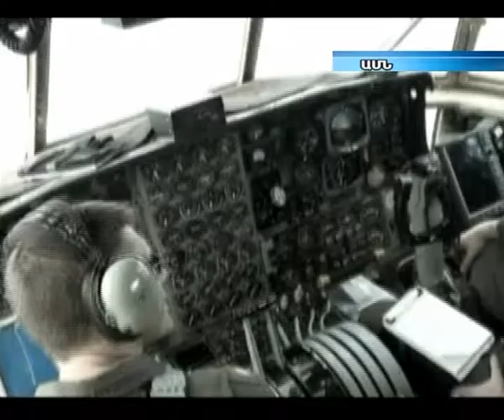Ամերիկացիները խորտակել են ճապոնական ուրվական նավը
ԱՄՆ, Ճապոնիա, Նավ, ուրվական, Կանադա